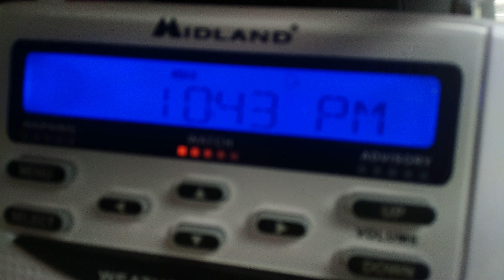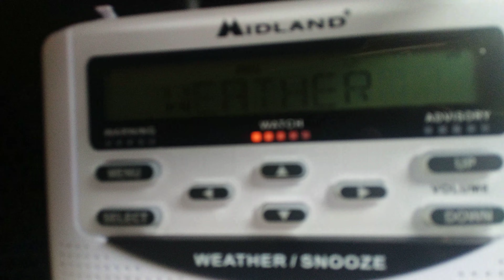(EAS #42) Severe Thunderstorm Watch 7/3/2019